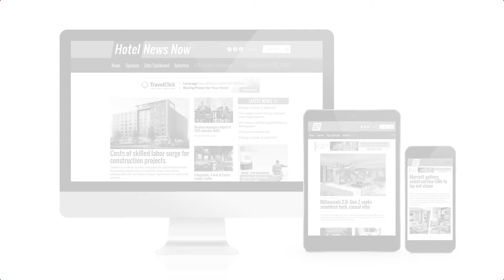LIIC members share lessons hoteliers should learn from the pandemic Part 2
Carlos Rodriguez Sr. of Driftwood Capital, Chad Crandell of CHMWarnick and Frank Nardozza of REH Capital Partners speak about the lessons hoteliers should take away from the coronavirus pandemic.